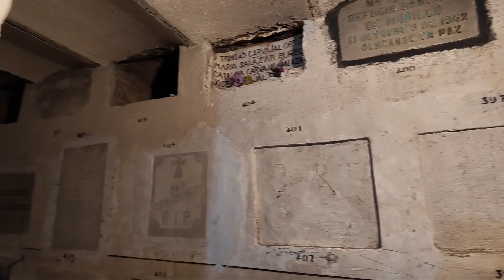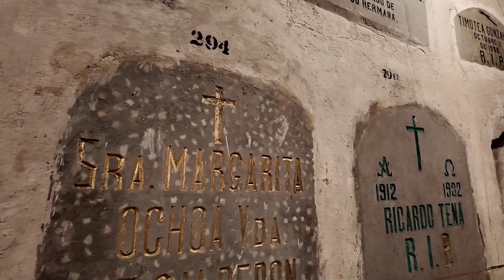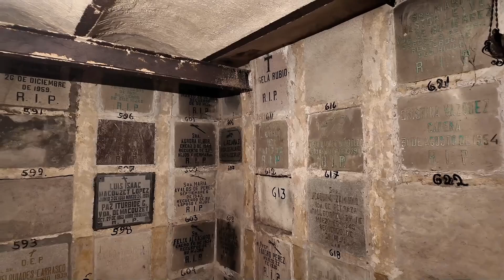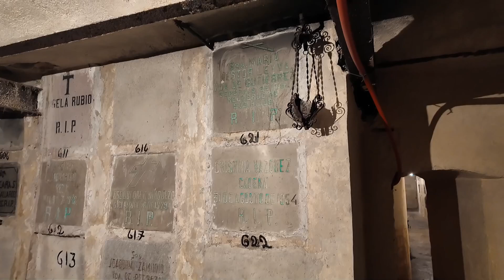Cript@s en Morelia abajo del templo de San José